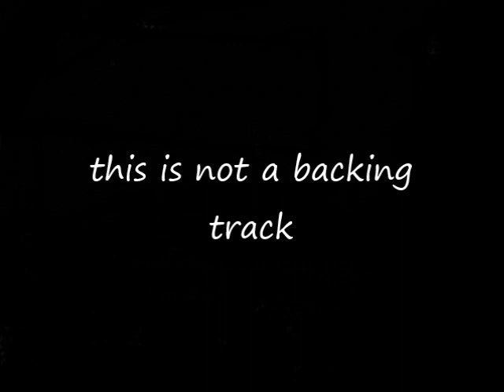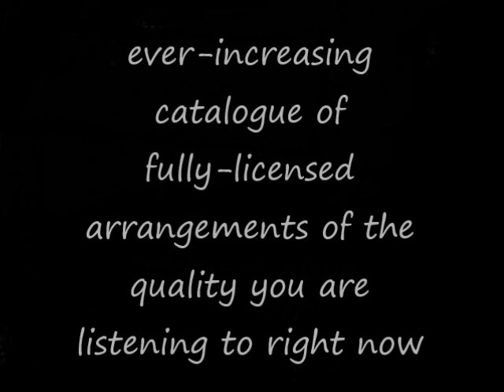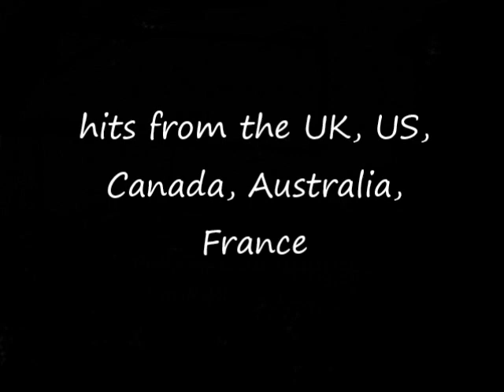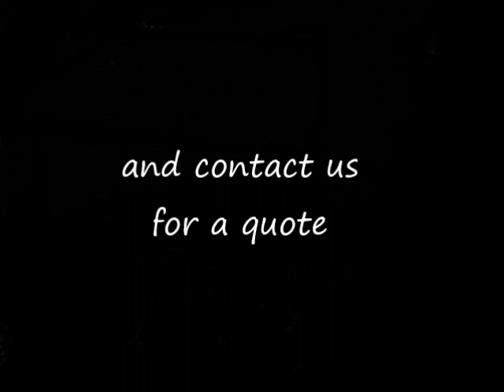I Will Always Love You (whitney houston) go-charts musical arrangements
audio example of go-charts.com ('s) musical arrangement (7/8 piece) of 'I Will Always Love You' by whitney houston